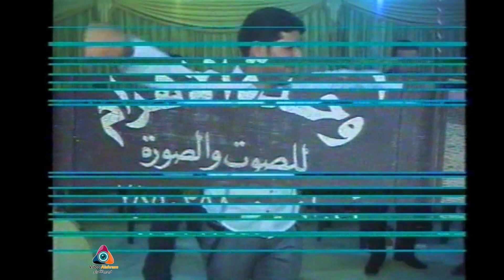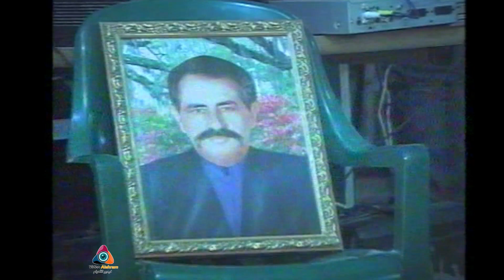اجمل_حفلات الفنان القدير محمود_حميد مع صوت الأهرام / حفل زفاف العريس عبدالسلام حسن عبدالسلام / 2